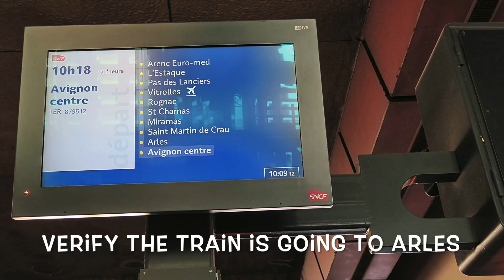The easiest way to get from Marseille to Arles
The quickest, cheapest, and easiest way to get from Marseille to Arles is by regional train. Here are our step-by-step directions for getting from the Marseille train station (Gare de Saint-Charles) to the Arles city center.

If you are arriving at the Marseille Provence Airport you can take the Shuttle bus to the VITROLLES AEROPORT MARSEILLE train station and purchase your tickets from the kiosk, then board the train to Arles, without having to go to Marseille.